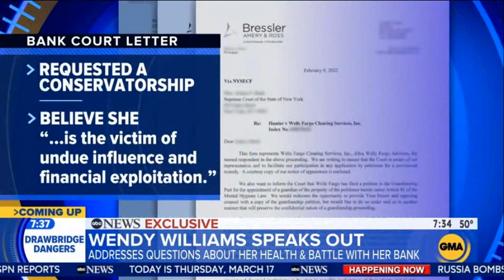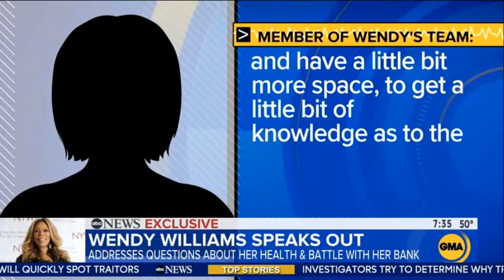Wendy Williams interview on Good Morning America addressing her health & her return to TV (3/17/22)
Tip your waitress!
Tip your bartender!